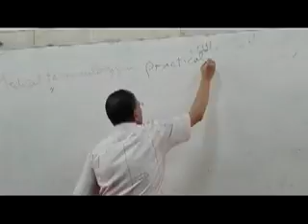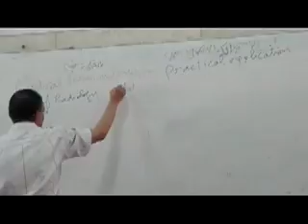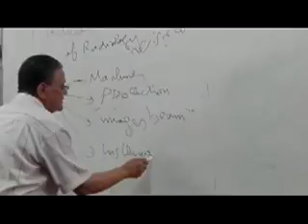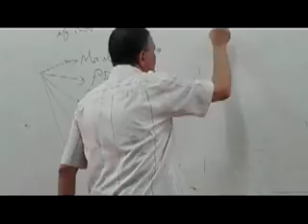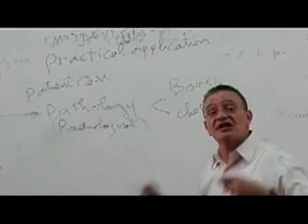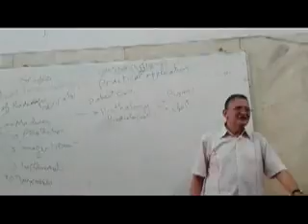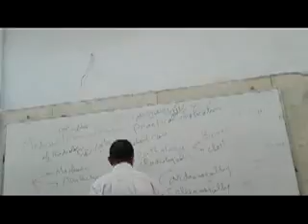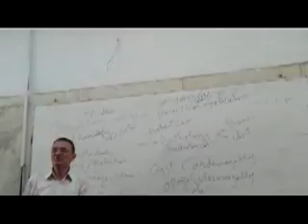ابحاث medical terminology in practical apphcation in radiology1